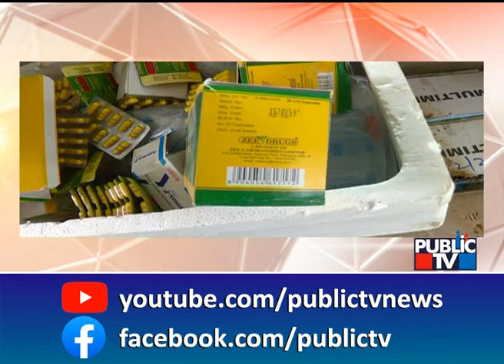Mandya: ಅಗತ್ಯಕ್ಕಿಂತ ಜಾಸ್ತಿ ಔಷಧ ತಂದು ಮಿಮ್ಸ್ ಎಡವಟ್ಟು..!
ಬಡವರಿಗೆ ಉಪಯೋಗವಾಗಲಿ ಎಂದು ಸರ್ಕಾರ ಉಚಿತವಾಗಿ ಸರ್ಕಾರಿ ಆಸ್ಪತ್ರಗಳಿಗೆ ಔಷಧಿಗಳನ್ನು ಕೊಡುತ್ತೆ.. ಆದ್ರೆ ಈ ಜಿಲ್ಲಾಸ್ಪತ್ರೆ ಮಾತ್ರ ಅಗತ್ಯಕ್ಕಿಂತ ಹೆಚ್ಚಿನ ಔಷಧಿಗಳನ್ನು ತರಸಿಕೊಂಡು ಗೋಡೌನ್ ತುಂಬಿದೆ. ಆದ್ರೀಗ ಆ ಔಷಧಿಗಳ ಬಳಕೆ ಡೇಟ್ ಮುಗಿದು ಹೋಗಿದ್ದು.. ಎಕ್ಸ್‍ಪೈರಿ ಆದ ಔಷಧಿಗಳು ರಾಶಿ ರಾಶಿ ಬಿದ್ದಿದೆ.